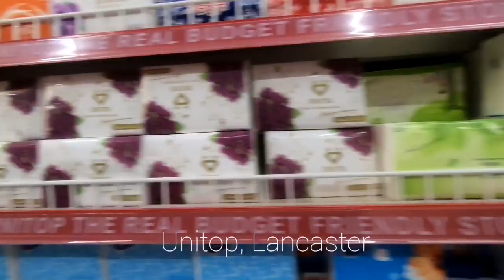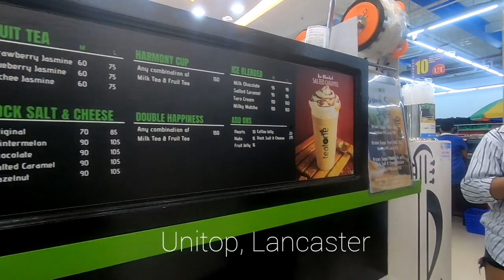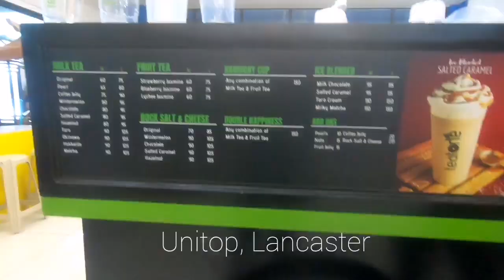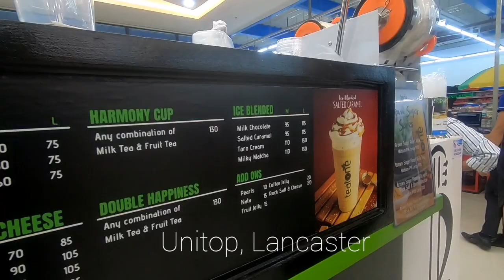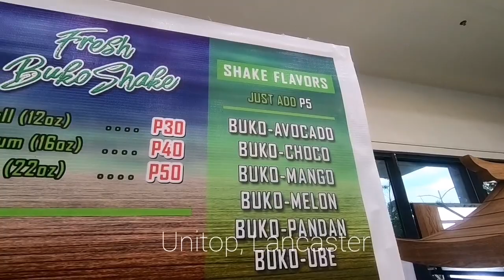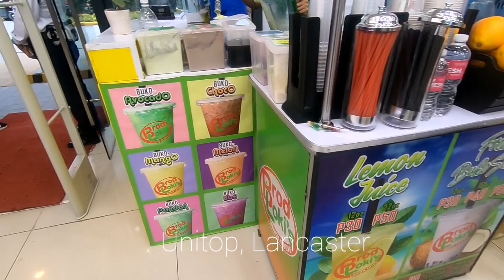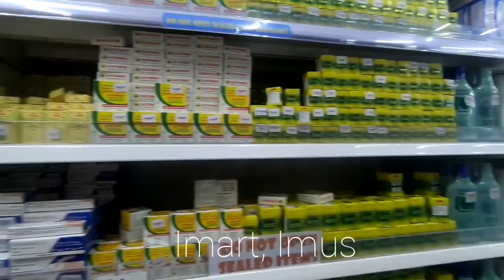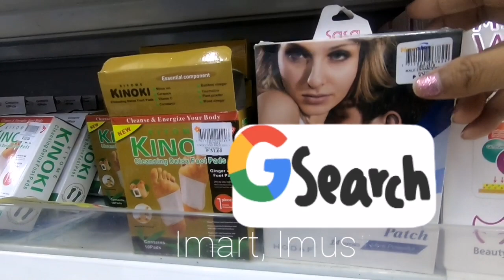Gracieheart's Vlog 14 /Nag hanap ng Pitchel sa Unitop Lancaster at Imart Imus